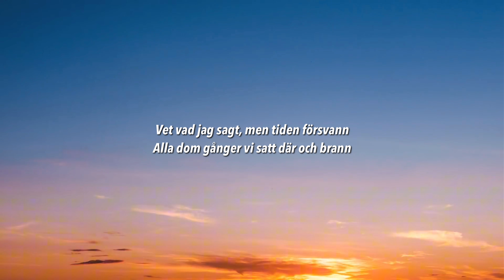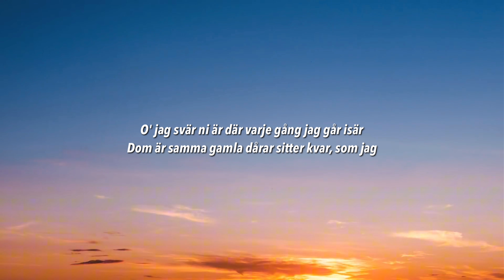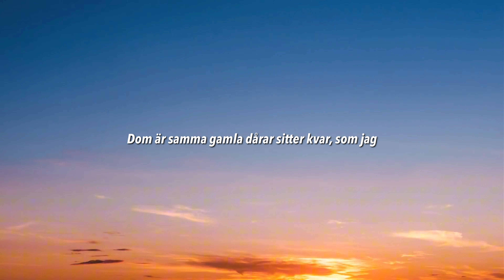Victor Leksell - Dårar (Lyrics)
👍🏻 Lämna gärna en tumme upp!
🔔 Glöm inte att sätta på notiser så du inte missar en video!
👉🏻 Stötta Victor Leksell!
LYRICS
[Vers 1]
Håller upp dörren så alla går in
Sätt er i hörnet och ta vad ni vill
Vet vad jag sagt, men tiden försvann
Alla de gånger vi satt där och brann
O' vi vill väl, ett snabbt farväl
O' ni vet väl att här ikväll
Är allt på mig, ta vad ni vill o' lite till

[Refräng]
För vi är samma gamla dårar, sitter kvar vid samma bord
Vi har kastat våra tårar åt varenda idiot
O' jag svär, ni är där varje gång jag går isär
De är samma gamla dårar sitter kvar, men jag

[Vers 2]
Jag sökte o' jag gick itu
Ser vart vi starta men se på oss nu
Nån gick i skolan o' nån fick familj
Alla de gånger ni vet var jag finns

[Brygga]
Så vad ska man göra när allt går itu?
Världen omkring känns så konstig just nu
Ingen får tycka och säga nånting
Lika bra jag stannar, tar en till

[Refräng]
De är samma gamla dårar sitter kvar, som jag